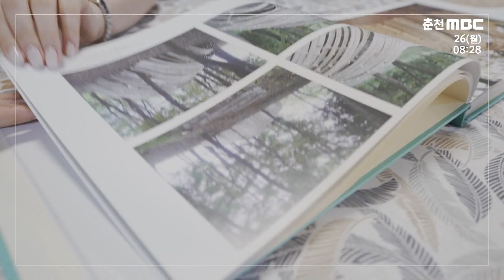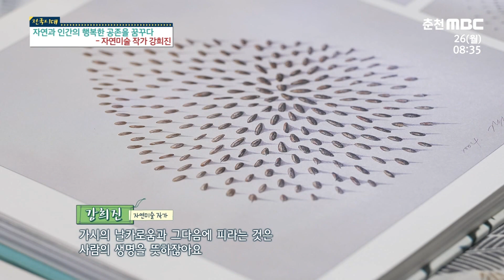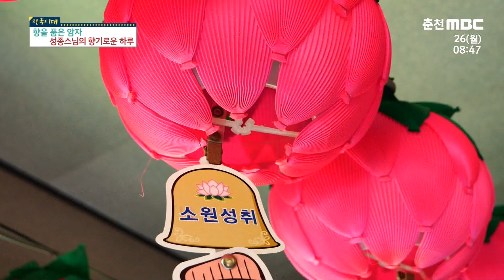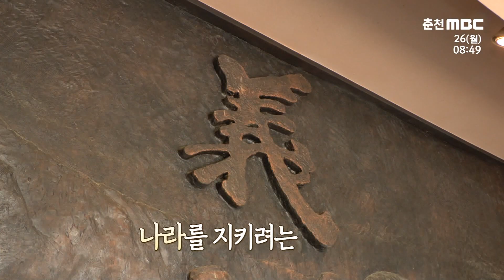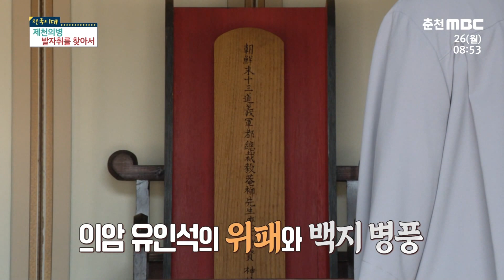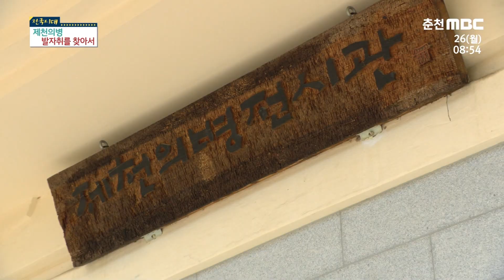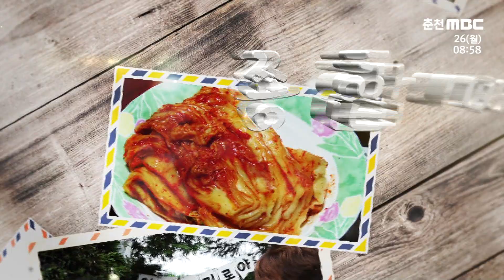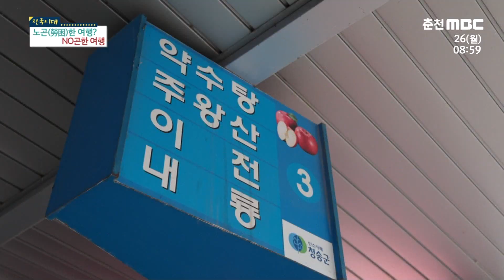[전국시대] 자연과 인간의 행복한 공존을 꿈꾸다 -자연미술 작가 강희진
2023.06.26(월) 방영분